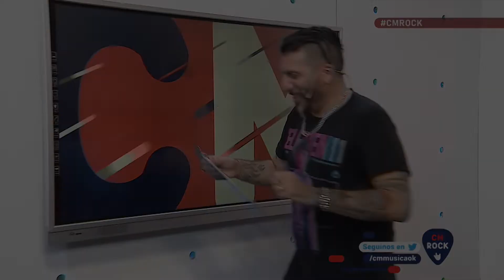Forajidos del Sheriff - Entrevista en vivo en CM Rock 2019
Forajidos del Sheriff - Entrevista en vivo en CM Rock Octubre de 2019